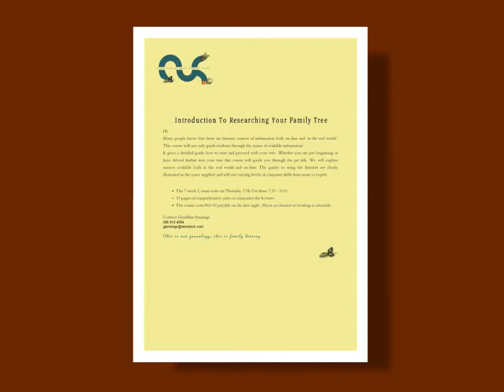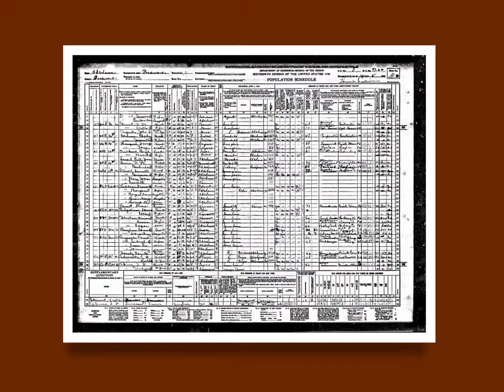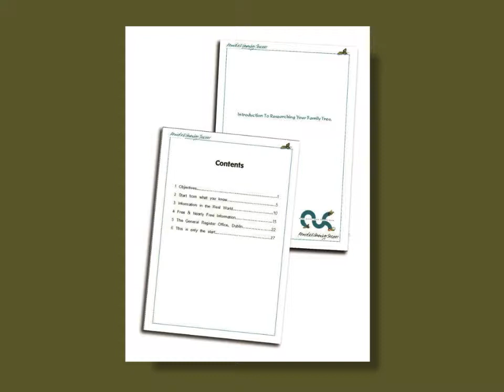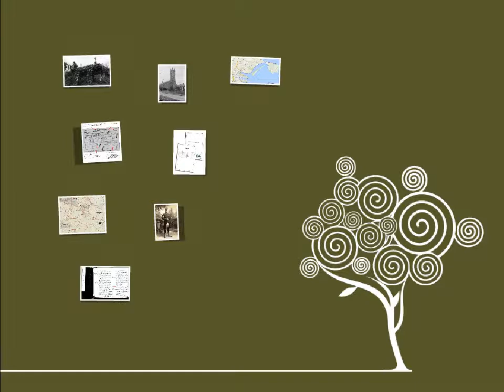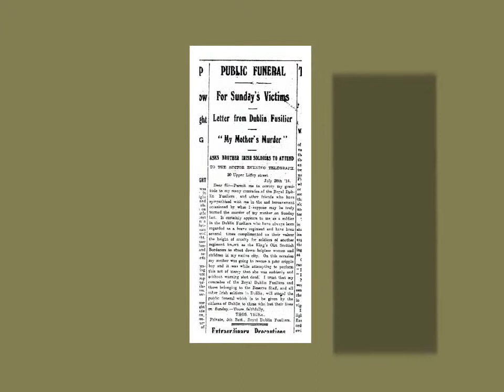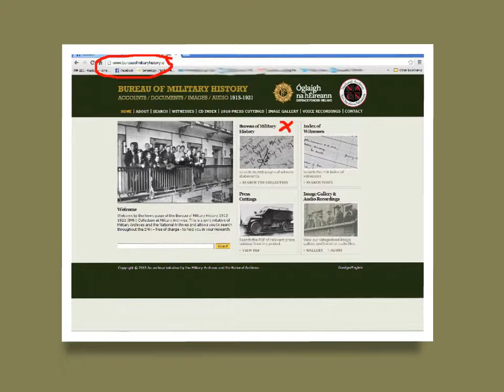Interview LMFM Oct 2013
This is a part of my interview on LMFM with Daire Nelson Oct 4 2013